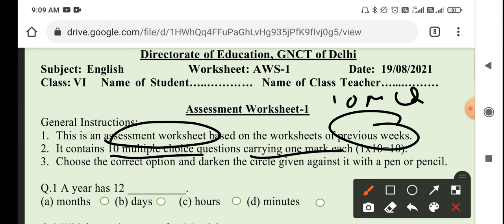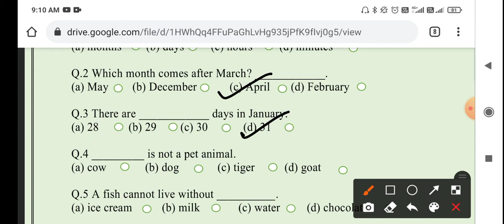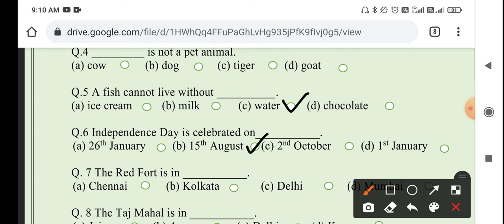Class 6 english assessment 1 (19/8/21) english medium || solution